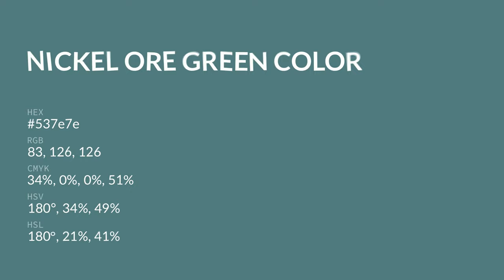Nickel Ore Green color 537e7e hex color - Green color - Warm color 537e7e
What color is Nickel Ore Green ? 537e7e hex color - Green color - Warm color 537e7e

Hex 537e7e Color Code is also known as Nickel Ore Green color.